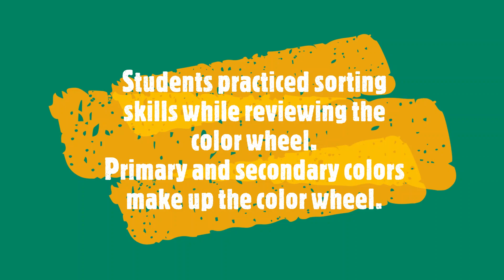Student Art, Color Wheel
My Wonderful Artists are ROCKING it! This was our 2nd art project from our related arts enrichment board. You guys always make me proud and I can't wait to see what you make next. I will be making a "Student Art, FREE DRAW" video so keep creating and send me photos of what you create!
:) Mrs. Price